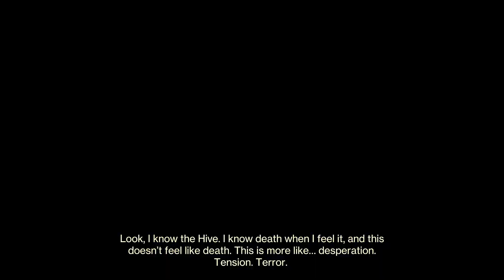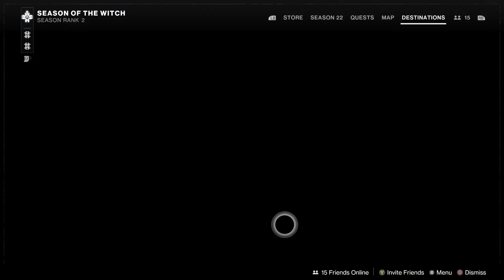Season Of The Witch First Impessions| Destiny 2